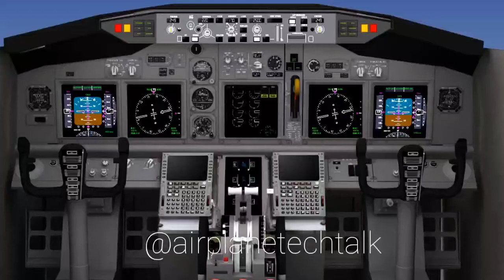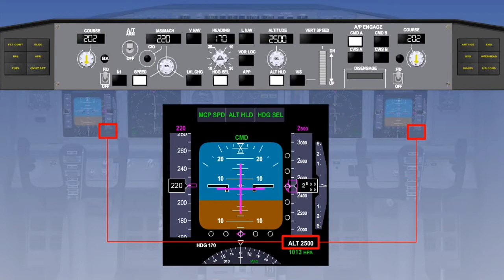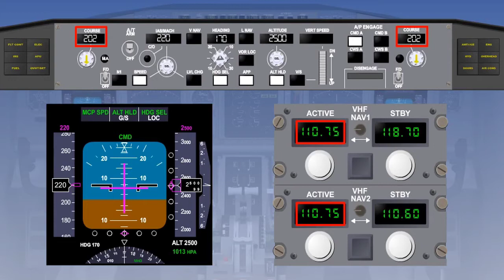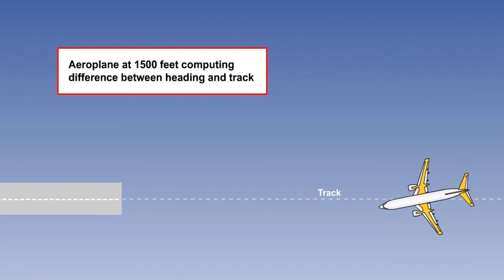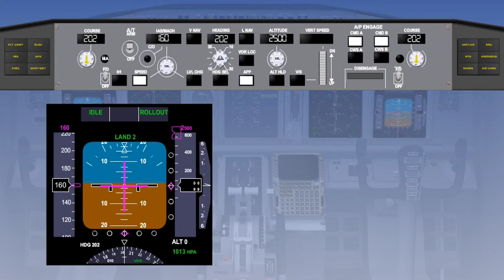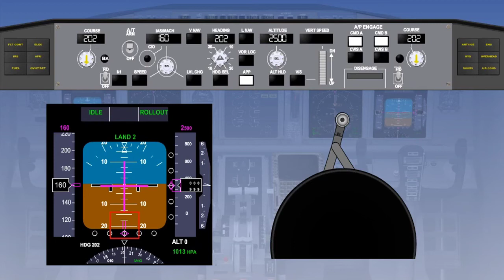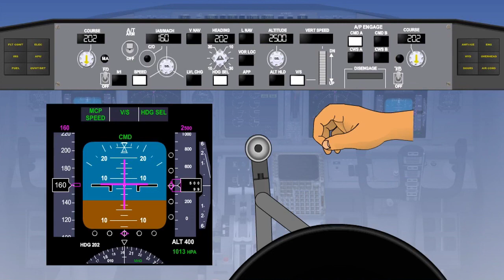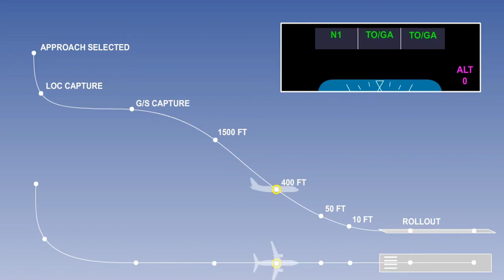Auto Land Operation | Aircraft Auto Pilot Systems | Lecture 09